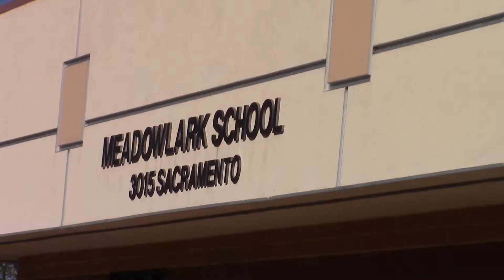Stay Gold Meadowlark School 2018